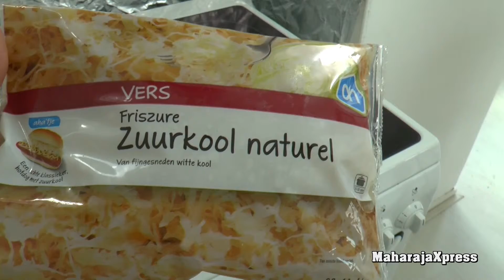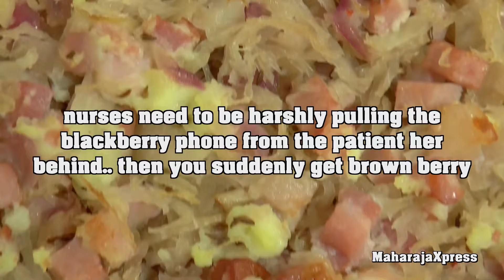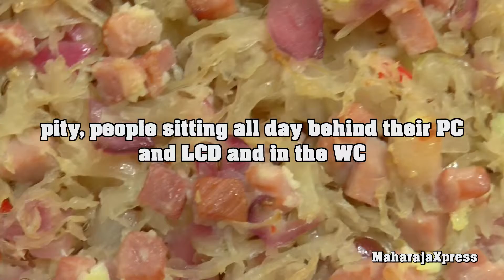"Sauerkraut with Bacon" "Potato" "Ham" "Oven Dish For My Neighbors" [ASMR]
"Sauerkraut with Bacon" "Potato" "Ham" "Oven Dish For My Neighbors"

[ASMR] Ear to Taste Cooking Trigger "Braingasm" effects!